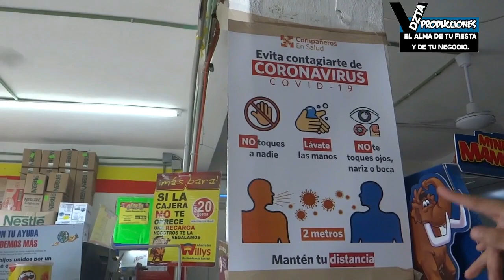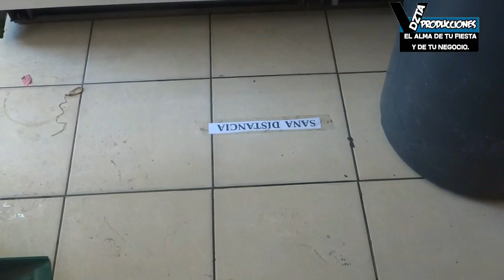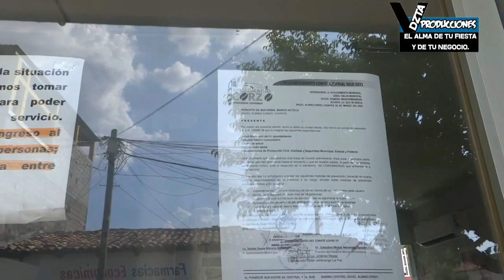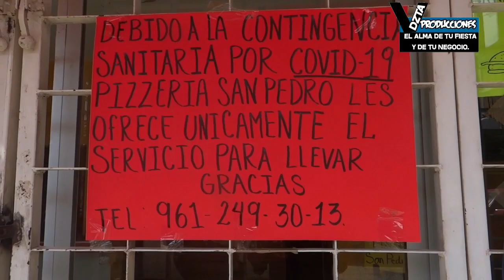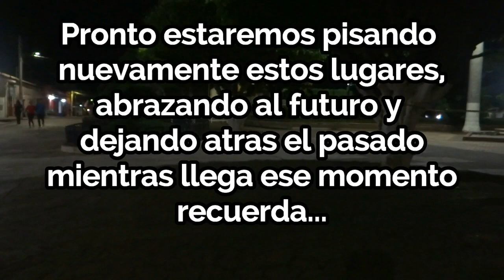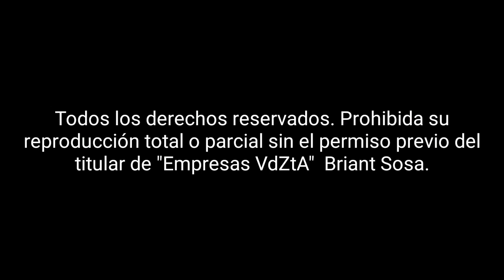ASÍ LA SITUACIÓN ACTUAL DE NUESTRO JALTENANGO | VdZtA VideoBlogs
Esta vez, nos adentramos en las calles de Jaltenango para determinar que medidas se han tomado para prevenir el Coronavirus Covid19 asi tambien analizar el impacto en la sociedad y en la economia de nuestro pueblo.
Agradezco las facilidades para grabar este video a la empresa de: Banco azteca y  abarrotes super willys, tambien agradezco a nuesra compañera Cristina Ventura
Fueron tres dias de documentación. ¿Estas listo?
Estaremos subiendo mas videos para que tengas entretenimiento desde tu casa, recuerda QuedateEnCasa.

¡SIIII SEÑORES! Estamos de vuelta con una nueva etapa con mejor calidad de videos, mejor contenido y videos más seguidos.

Deja tu comentario con el hashtag: SorpresaVdZtA...